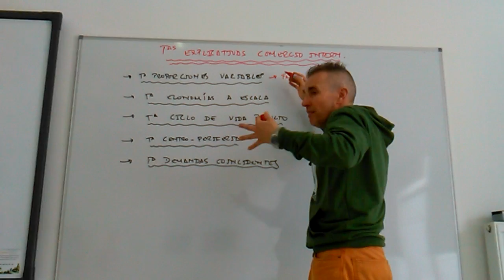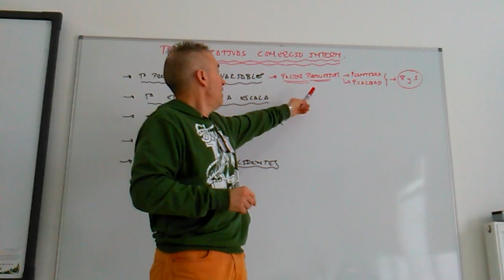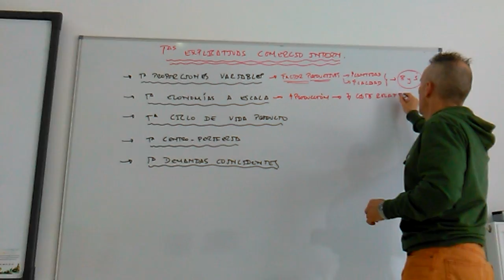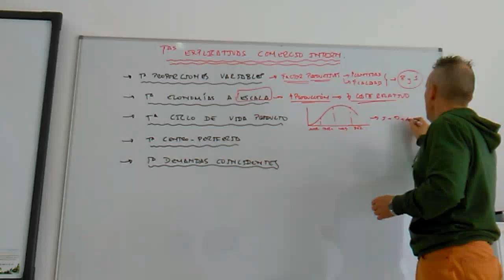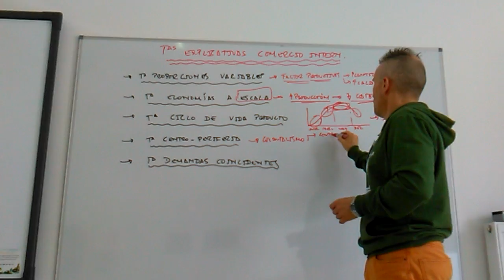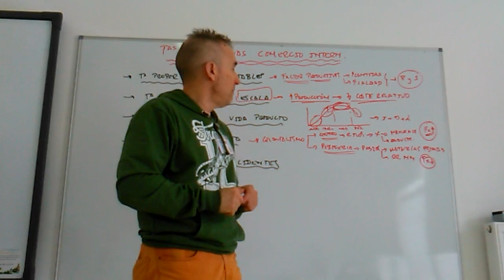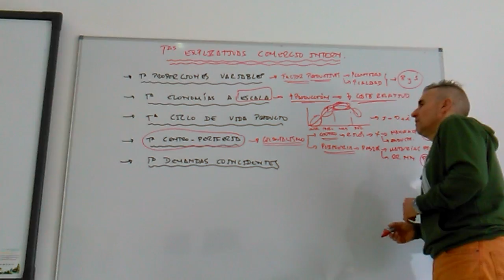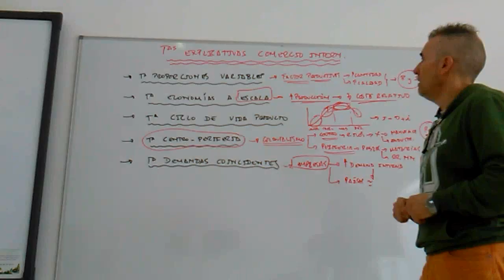Teorías explicativas del comercio internacional